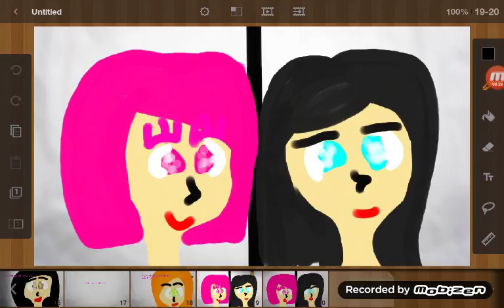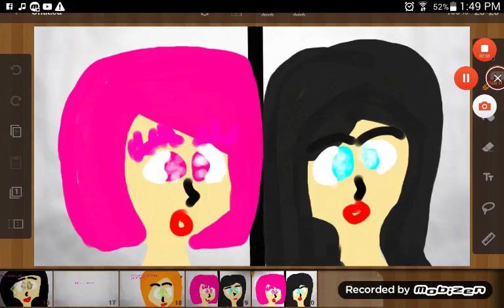Fight song |music video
I know i know this from aarmau in draw ep1!